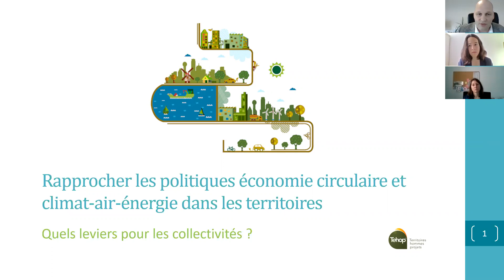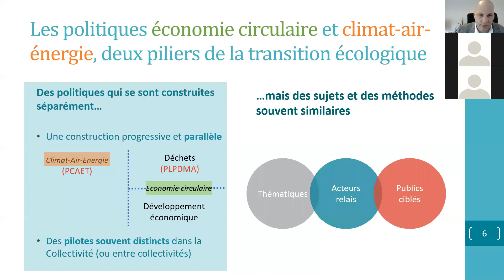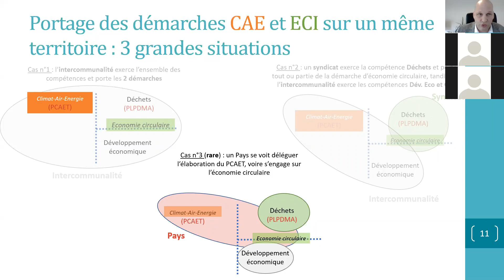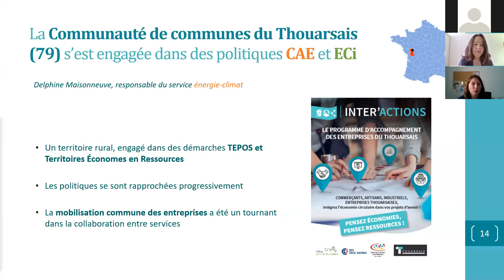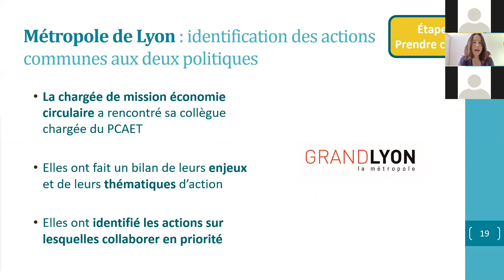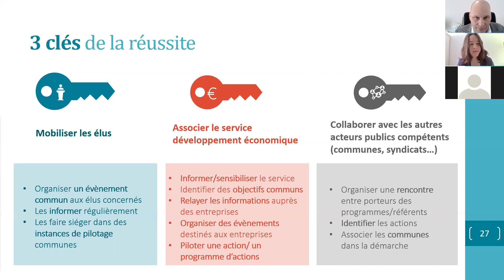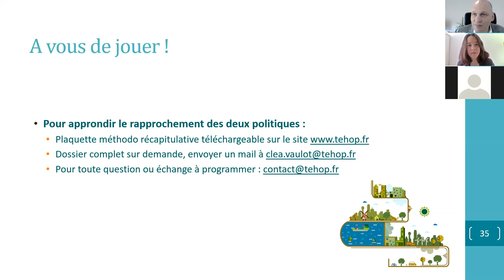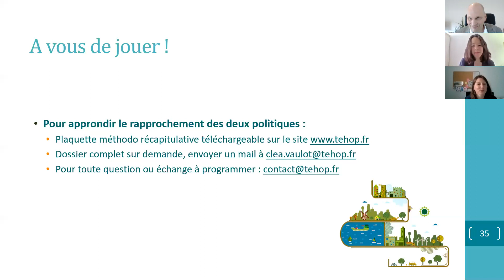Rapprocher politiques économie circulaire et énergie climat - Webinaire du 18 juin 2020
Votre collectivité souhaite développer une politique territoriale de transition écologique cohérente, lisible et efficiente ?
Cette politique territoriale comprendra au moins deux piliers : climat-air-énergie et économie circulaire.

Trop souvent, ces deux sujets sont portés séparément l’un de l’autre, avec des outils de programmation complexes.
Les élus les plus volontaires saturent, les forces de la collectivité se dispersent et s’épuisent, les habitants et les entreprises s’interrogent.

Mais dans certains territoires, la collectivité a fait naître des synergies entre ces deux démarches.
Nous avons recueilli une vingtaine de retours d’expérience.

Nous avons identifié 3 grandes clés du succès, et dégagé une méthode en 4 étapes.

Nous les avons présentées lors d’un webinaire, le jeudi 18 juin 2020.
Cette vidéo s’adresse prioritairement à tout agent de collectivité, participant à une démarche Plan Climat et/ou économie circulaire (dont la prévention des déchets).

avec la participation de Delphine Maisonneuve, de la Communauté de communes du Thouarsais.